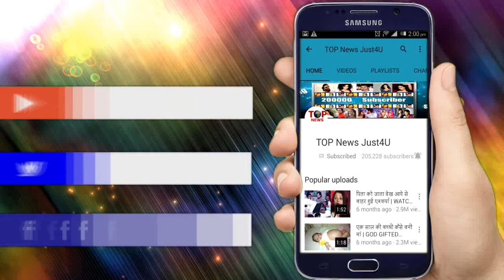YHM- 6 September 2018 | Review Upcoming Latest Twist | New Update | yeh hai mohabbatein Full Details